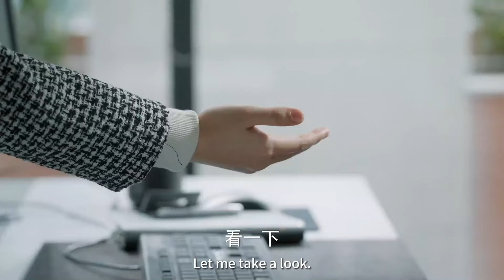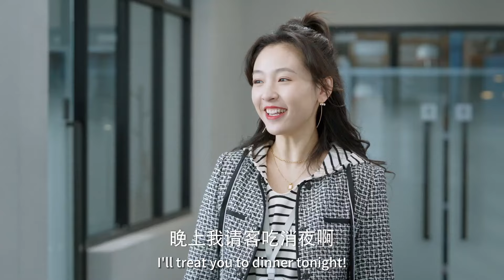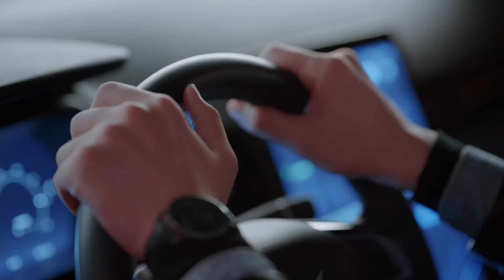速看EP05徐燕時你個悶騷大直男！女主為了見你專門補的妝唉，直男男主伸手就把雙眼皮貼撕了🤣💗三分野 Here We Meet Again 張彬彬✖吳倩 愛情/職場/勵志/偶像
▶ 《三分野》是由張彬彬、吳倩等主演的網劇，講述了兩位個性獨立，強大堅定的男女拼搏事業，攜手成長的勵志故事。
▶"Here We Meet Again" is an online drama starring Zhang Binbin, Wu Qian and others. It tells an inspirational story of two independent, strong and determined men and women fighting for their careers and growing together.